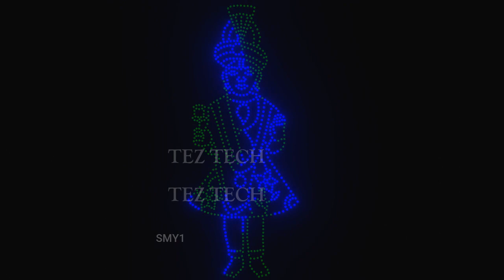SMY1 SWAMINARAYAN 7X3FT 815HOLES (TTCFM430) controller polysheet youtube PIXEL LED #2811 dfwf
TTCFM430

LED PRODUCTS
ELECTRONICS COMPONENTS
INTEGRATED CIRCUITS
MODULES AND SENSORS
SMPS
PELTIER PRODUCTS
CONNECTORS
SCROLLING DISPLAY PARTS
AUTOMATION PRODUCTS
ETC...